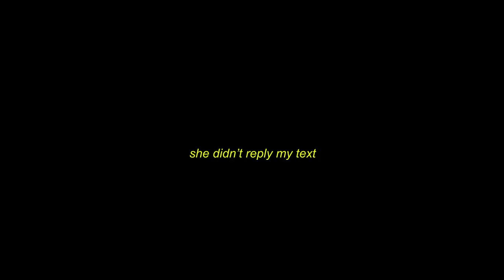“She's A Baddie” (Joorudan OMEGLE)